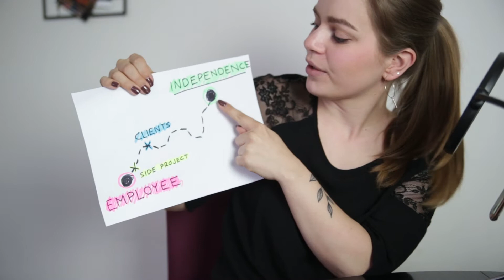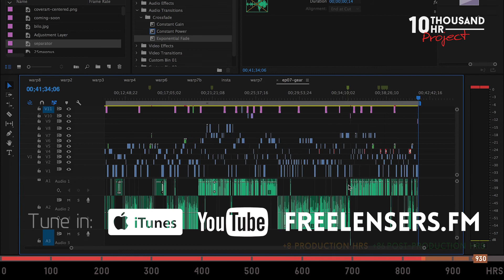Announcing my podcast!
Description: Two creatives document the process from being an employee to becoming independent in real time. We discuss clients, our time management and how we grow as freelance individuals.

Freelensers.fm